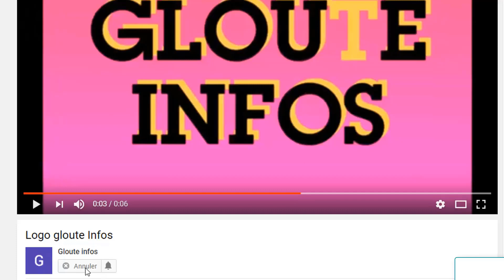Urgent : Après la M0r.t D'Amadou Gon Coulibaly! Alassane Ouattara pose sa candidature présidentielle